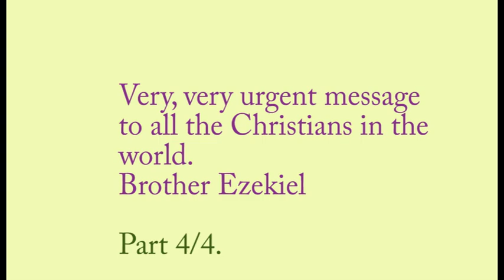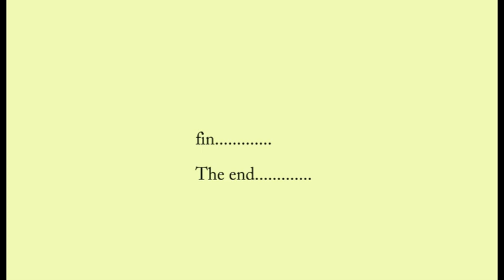TÉMOIGNAGE DU FRERE ÉZÉCHIEL SUR LA VIE DES CHRÉTIENS DANS LE MONDE 4 SUR 4